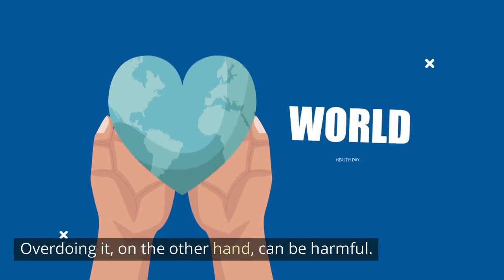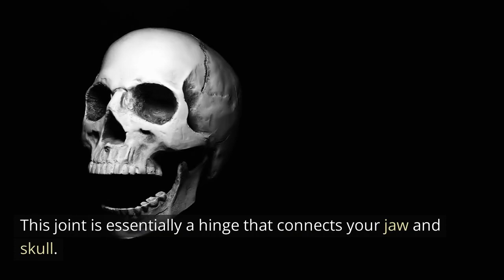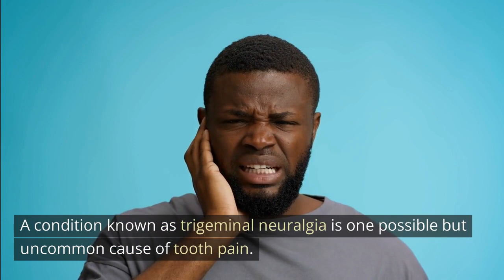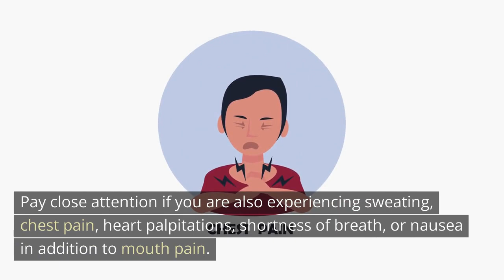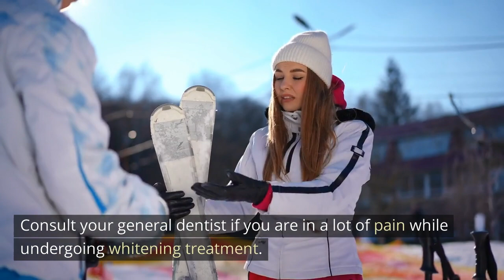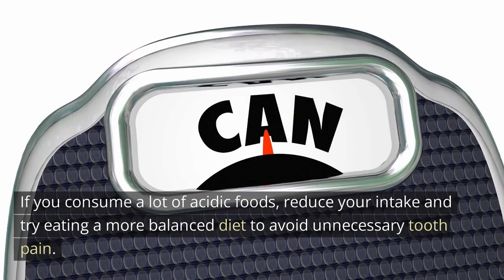Why Do My Teeth Hurt? — 15 Possible Causes of Your Tooth Pain | Home Remedies For Wisdom Tooth Pain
Welcome to "Natural Home Remedies"! In this video, we'll be discussing various home remedies for wisdom tooth pain. Wisdom teeth, also known as third molars, can cause a lot of discomfort and pain as they try to emerge through the gums. The good news is that there are many natural ways to alleviate this pain and discomfort.

First, let's discuss the causes of wisdom tooth pain. Wisdom teeth can cause pain as they try to emerge through the gums because they often become impacted, meaning they are unable to fully come through the gums. This can lead to inflammation, infection, and pain.

Now, let's talk about some of the best home remedies for wisdom tooth pain. One of the most effective remedies is to use a warm compress on the affected area. This can help to reduce inflammation and pain. Another great remedy is to use clove oil, which has natural pain-relieving and anti-inflammatory properties. Simply apply a small amount of clove oil to a cotton ball and place it against the affected tooth.

Another effective remedy is to rinse your mouth with a mixture of warm water and salt. This can help to reduce inflammation and pain. You can also try rinsing your mouth with an herbal tea, such as chamomile or peppermint tea, which can also help to reduce pain and inflammation.

You can also take over-the-counter pain medication, such as ibuprofen or acetaminophen, to alleviate pain. However, it's important to follow the dosage instructions on the packaging and not to exceed the recommended dosage.

In addition to these remedies, it's also important to maintain good oral hygiene to prevent infection and further pain. Brush and floss your teeth regularly and visit your dentist for regular check-ups and cleanings.

In conclusion, wisdom tooth pain can be a real pain, but there are many natural remedies that can help to alleviate the pain and discomfort. Try some of these remedies and always remember to maintain good oral hygiene to prevent further pain and infection.